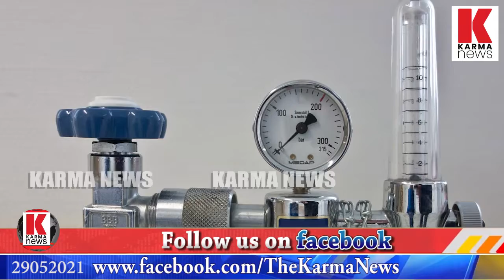ഇന്ത്യക്കുള്ള സഹായം തുടർന്ന് കുവൈറ്റ്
INS​ ഷാ​ര്‍​ദു​ല്‍ കുവൈറ്റിൽ നിന്നും കൊ​ച്ചി​യി​ലെ​ത്തിയത് 215 മെ​ട്രി​ക്​ ട​ണ്‍ ലി​ക്വി​ഡ്​ മെ​ഡി​ക്ക​ല്‍ ഓ​ക്​​സി​ജ​നും 1000 ഓ​ക്​​സി​ജ​ന്‍ സി​ലി​ണ്ട​റു​ക​ളും കൊണ്ട്